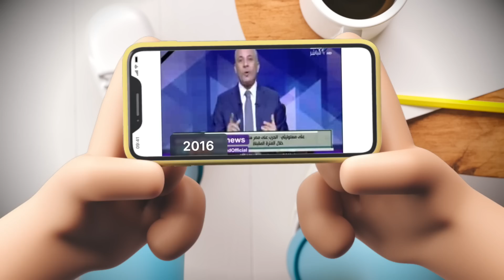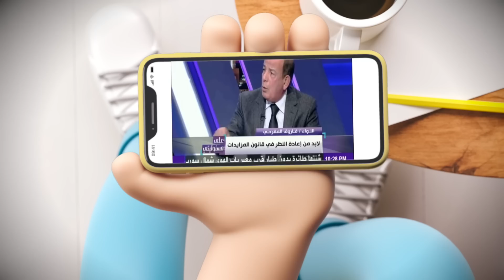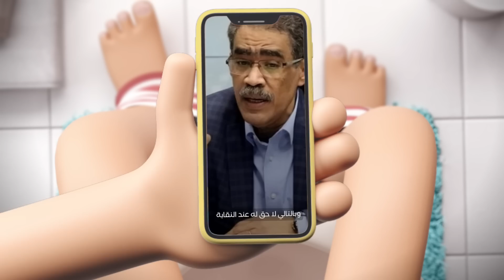{تعاشب شاي}(1258) المخبر المنتخب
مبدئيا كدا الحلقه دي هتبقي بمنتهي الهدوء.. هنوطي صوتنا حبتين كده .. يعني احتمال اصلا متسمعنيش وانا بتكلم .. دا مش عشان عندي برد لاسمح الله .. احنا بس مش عايزين حد يعرف ان عندنا انتخابات بعد الشر في مارس الي جي .. اينعم هي حياله انتخابات  مجلس نقابة الصحافيين .. بس انت كبير وعارف بقي.. كلمة انتخابات دي مينفعش نقولها عادي كده فمصر.. عندنا حساسية منها ..
و بعدين معلش بقى من غير زعل.. هو في صحافه في مصر اساسا؟ .. دي الجرايد المصرية اسم الله على مقامك بقت الفايدة الوحيدة منها اننا نعملها اراطيس طعمية ونغرقها زيت ..
انتخابات مين بقى وصحافة ايه كفى الله الشر؟

مد خدمة أحمد موسى مديرا لتحرير الأهرام اليومي لمدة عام من بلوغه سن المعاش

في صراع "المهنة" مقابل "السيطرة"... ماذا تخطط الدولة المصرية لانتخابات "الصحفيين"؟

لماذا تستمر موجة اعتقال_صحفيين في مصر؟ BBC

مصر.. اعتقالات جديدة للصحفيين وواشنطن وبرلين تطالبان القاهرة باحترام حرية الصحافة

اعتقال الصحفي “أحمد فايز” رئيس تحرير جريدة الميدان السابق واختفائه

ضياء رشوان.. “نقيب” الصحفيين من جهة أمنية

ضياء رشوان.. نقيب صحفيي مصر المتقافز بين خندقي المعارضة والسلطة